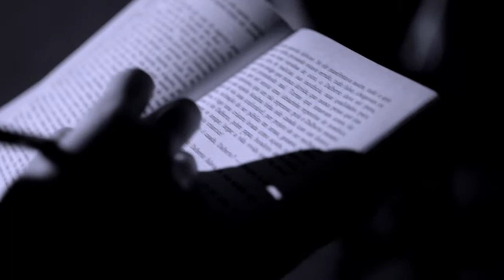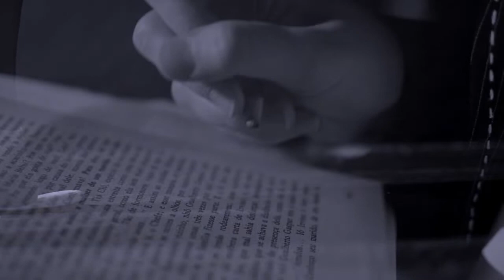Página em branco [TEASER] - Dia 29 de Agosto de 2018 - OFICINA SOCIAL DE TEATRO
PÁGINA EM BRANCO
Inspirado no filme 'O Silêncio' de Ingmar Bergman
Direção: Aléssio Abdon
Assistente de Direção: Monique Feder
29 de Agosto (quarta-feira) – 19h30

ELENCO: Bia Ribeiro, Lana de Luca, Isadora Abdalah, Emiliano Fischer, Juliana Granato, Claudio Pereira, Érika Mourão, Aninha Keim, Cynthia Henrique, Wévison Guimarães, Giovanna Pery, Brunno Carvalho, Sara Ferreira.